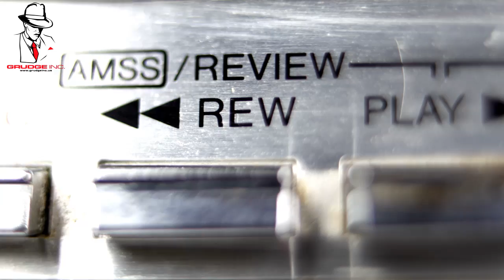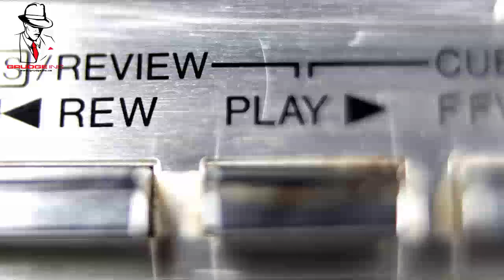Grudge Inc - Willie Dog And Leon The Governor of Indiana